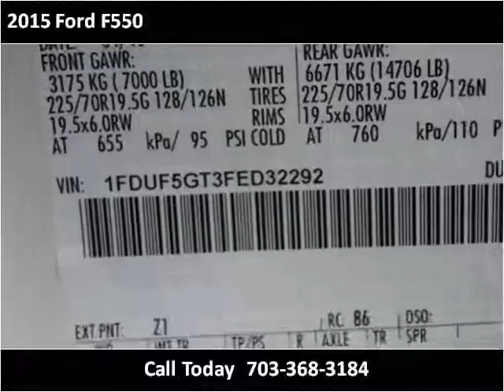2015 Ford F550 New Cars Manassas VA